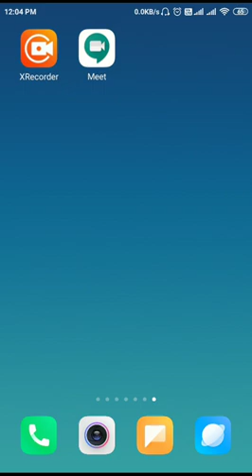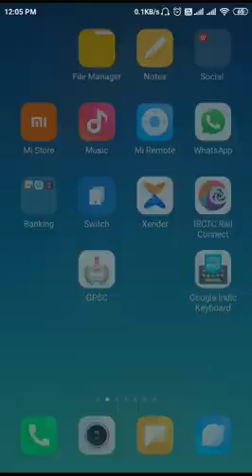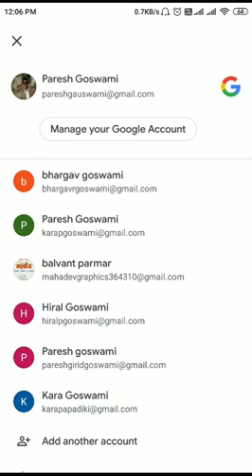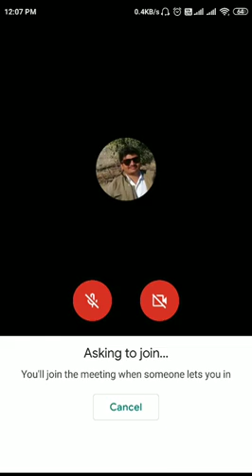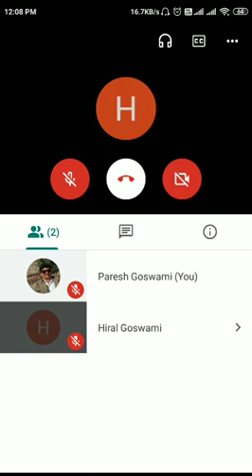How to use Google meet from android phone. ગૂગલ મીટ નો ઉપયોગ કેમ કરવો??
એન્ડ્રોઇડ ફોન પર ગૂગલ.મીટ કઈ રીતે વાપરવું તેનું માર્ગદર્શન પૂરું પાડતો વિડિઓ. Recorded with the help of XRecorder.